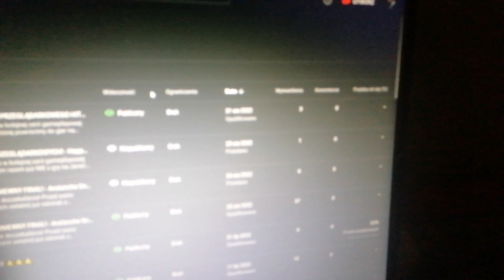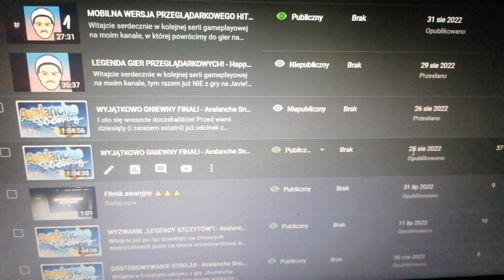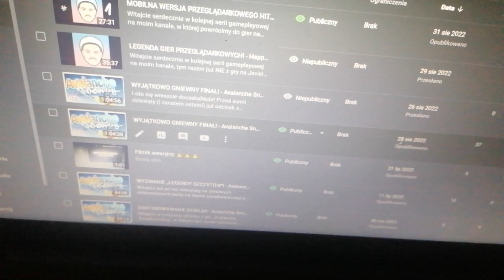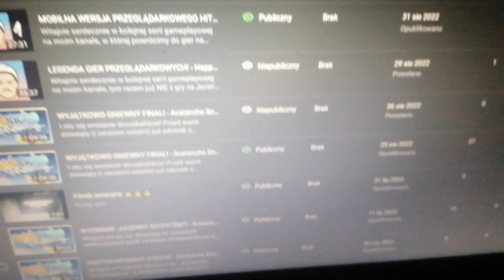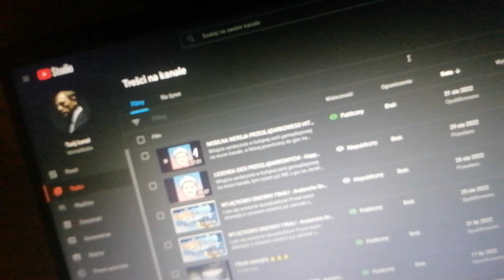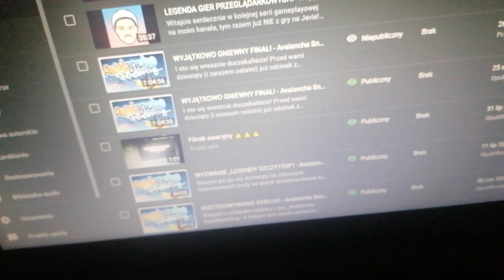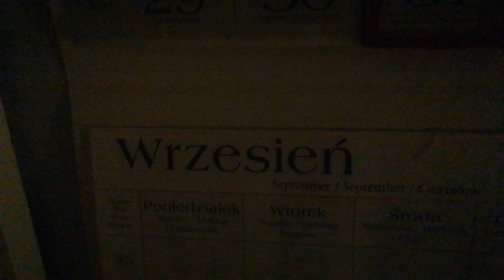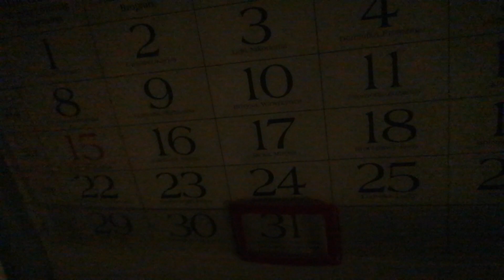Znowu coś poszło nie tak...🤨🤔